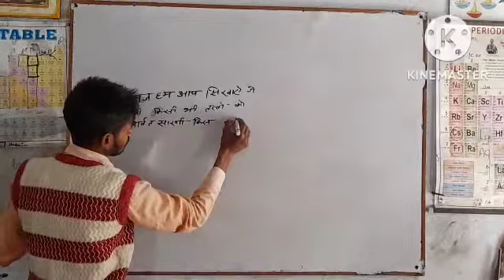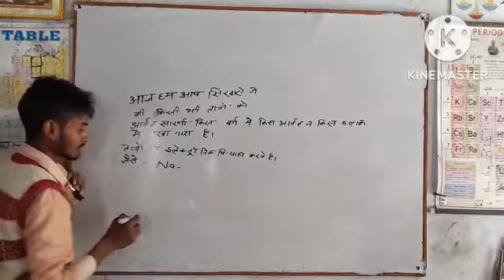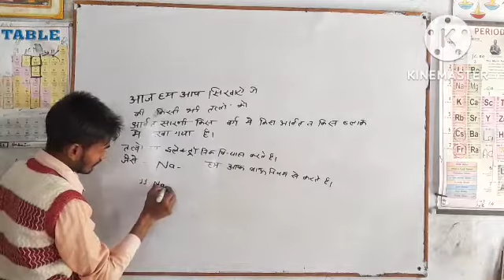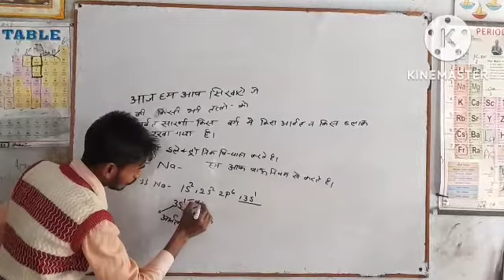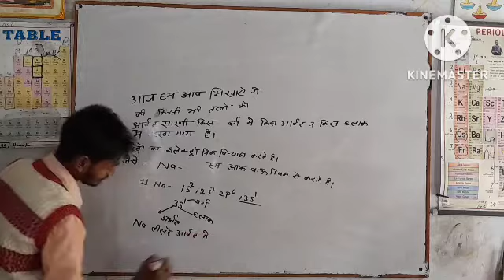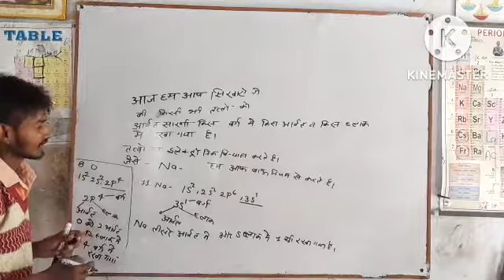आवर्त सारणी में तत्वों के आवर्त ब्लॉक वर्ग ज्ञात करना सबसे आसान एलिमेंट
तत्वों का आवर्त कैसे ज्ञात करते हैं तत्वों में वर्ग कैसे ज्ञात करते हैं तत्वों  की आवर्त वर्ग ब्लॉक कैसे ज्ञात किया जाता है तत्वों की स्थिति कैसे ज्ञात  करते हैं कक्षा 12 रसायन विज्ञान कक्षा 11 रसायन विज्ञान कक्षा 10 रसायन विज्ञान कक्षा 9 रसायन विज्ञान तत्व क्या होते हैं कौन सा तत्व किस वर्ग किस आवर्त किस ब्लॉक में रखा गया है टेक्नोलॉजी में पूछे गए क्वेश्चन नीट की परीक्षा में पूछे गए क्वेश्चन